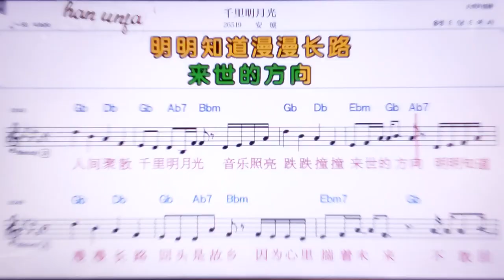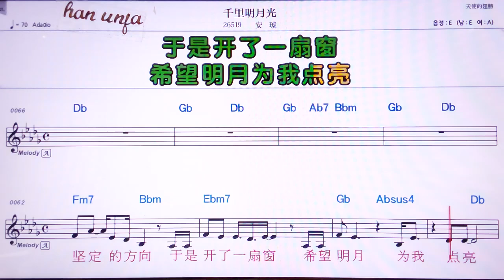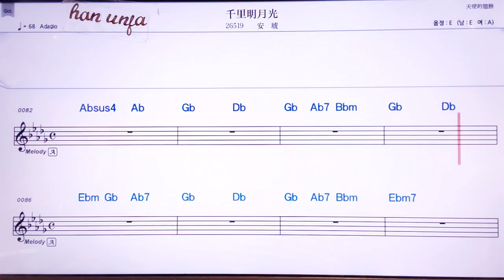💖치앤리밍위애꾸앙/안후 👍MR,노래방, 악보, 코드,Karaoke With Sheet Music